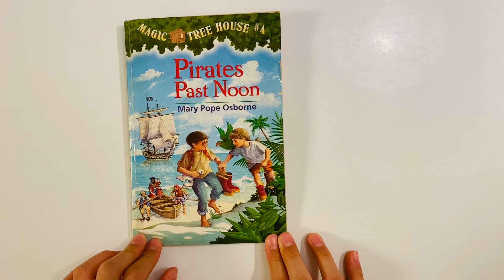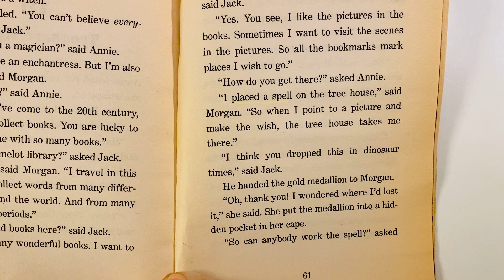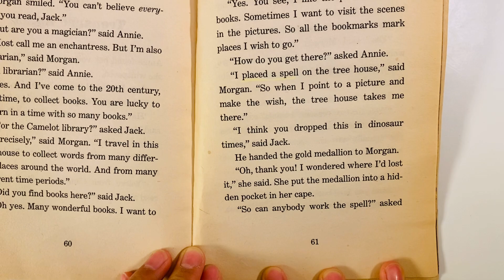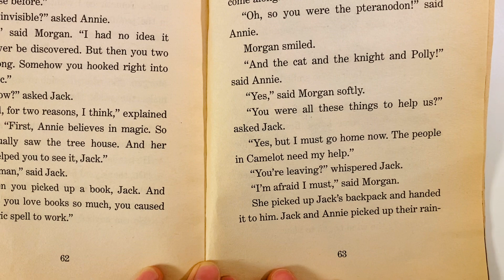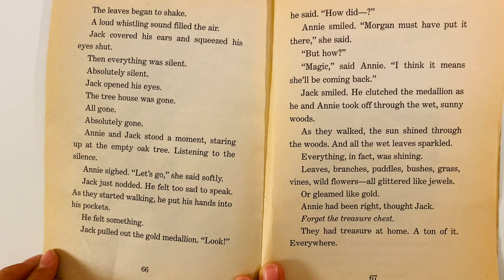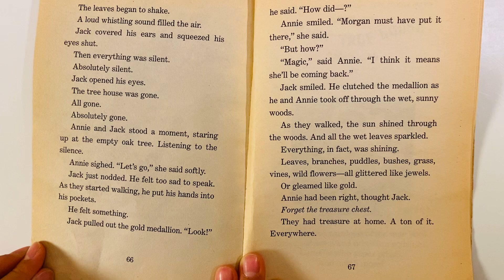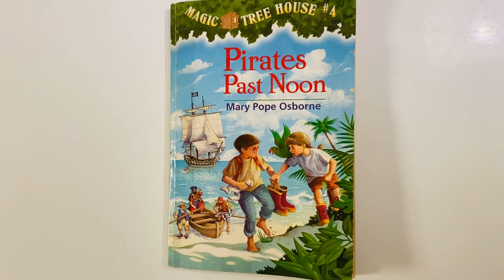MAGIC TREE HOUSE #4 🌳 Pirates past noon ⚓️ 10. Treasure again 💎(Jireh🙋🏻‍♀️)